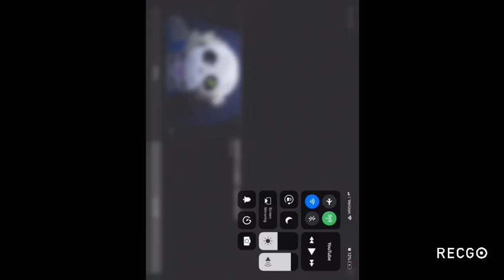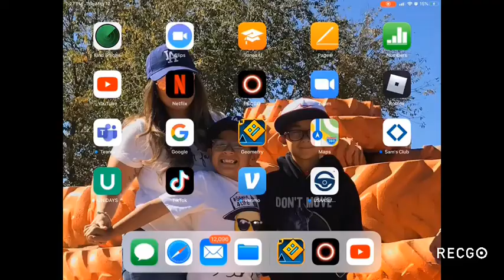Last breath [undertale]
this entire manhunt is for a teaser of "Roblox story but the main character has a brain" but due to it not finished, nor has it been worked on yet, i have no teaser to show lol